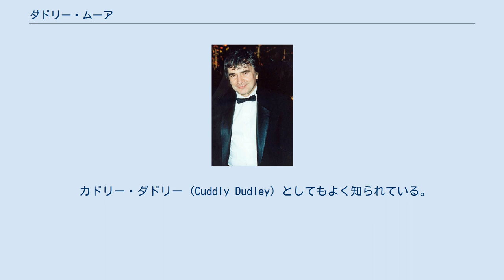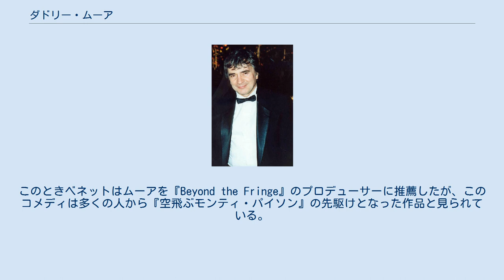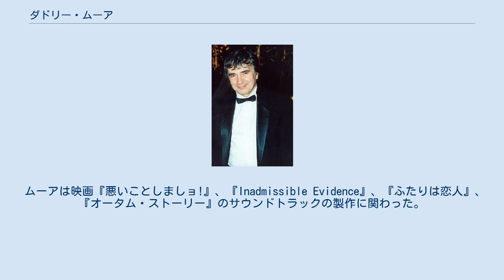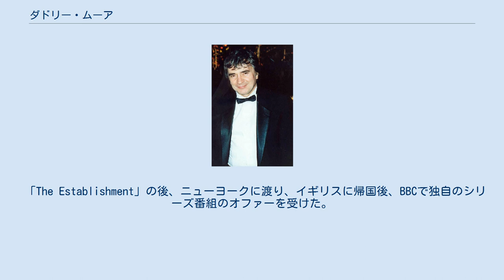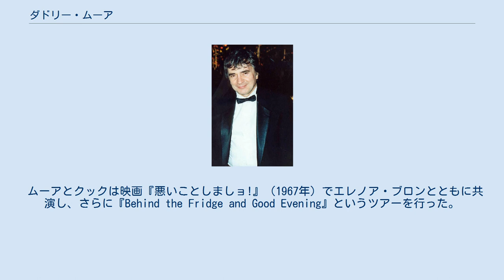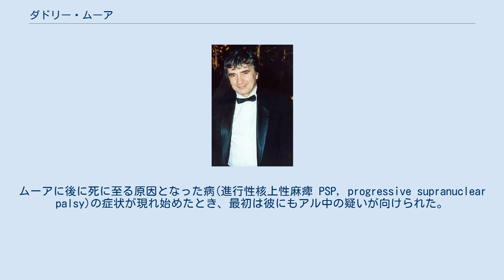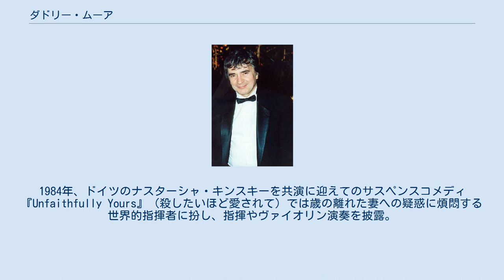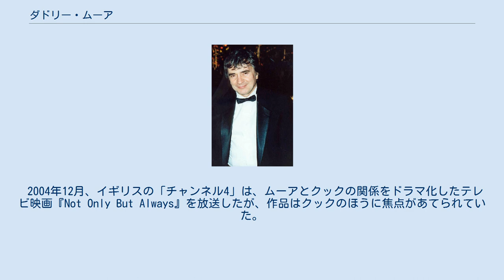ダドリー・ムーア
ダドリー・ステュアート・ジョン・ムーア（Dudley Stuart John Moore, CBE, 1935年4月19日 - 2002年3月27日）は、イギリスの俳優、コメディアン、ミュージシャンである。
アカデミー賞にノミネートされ、ゴールデングローブ賞を受賞した。
 ムーアの名が世に知られたのは、1960年代初期に『Beyond the Fringe』の4人の脚本兼出演者のうちの一人としてであった。
それからさらにピーター・クックと結成していた二人組の一方として徐々に有名になった。
喜劇俳優として非常に有名になったのは、ボー・デレクと組んだ『テン』や、『ミスター・アーサー』といった1970年代後半から1980年代前半にかけてのハリウッド映画での成功のおかげであった。
 カドリー・ダドリー (Cuddly Dudley) としてもよく知られている。
 ムーアはイギリスのエセックス州ダゲナムで鉄道電気技師の息子として生まれた。
労働者階級に属する両親は、子供たちにあまり愛情を示さなかった（そのことについては彼の姉が公表している）。
5フィート2インチ半（1.59メートル）と目立って背が低かった。
また生まれつきの内反足のために長期の加療を必要とした。
そのことと背が低いこととを合わせて、他の子供たちにからかわれた。
いじめられる辛さから逃れるため、6歳のときコーラス隊に入り、ピアノやバイオリンを始めた。
ピアノとオルガンの腕はめきめきと上達し、14歳のときには教会の結婚式でパイプオルガンを演奏していた。
また、親切な教師ピーター・コークが音楽奨学金を提供してくれたおかげでダゲナム郡立高校に通うことができた。
コークはムーアにとって無二の親友となり、1994年まで交際があった。
 オクスフォード大学モードリン校で音楽と作曲を学び(オルガン専攻であった)、オクスフォード・レビューにおいてアラン・ベネットと共演した。
このときベネットはムーアを『Beyond the Fringe』のプロデューサーに推薦したが、このコメディは多くの人から『空飛ぶモンティ・パイソン』の先駆けとなった作品と見られている。
『Beyond the Fringe』は1960年代の風刺ブームの嚆矢であった。
イギリスで大ヒットした後、舞台をアメリカに移し、そこでもまたヒットした。
 大学時代、ムーアはジャズに強く興味を持つようになり、すぐに名ジャズピアニスト、作曲家となり、ジョン・ダンクワースやクレオ・レインといった一線のミュージシャンたちとともに活動した。
1960年にはダンクワースのバンドを『Beyond the Fringe』に参加させた。
その後、高く評価されることになる「ダドリー・ムーア・トリオ」(ドラムはクリス・カラン、ベースはピート・マガーク後にピーター・モーガン)を1960年代に結成した。
1963年にはDeccaレーベルより、トリオによる『The Other Side of Dudley Moore』を発表。
これは「My Blue Heaven」、「Lysie Does It」、「Poova Nova」、「Take Your Time」、「Indiana」、「Sooz Blooz」、「Bauble, Bangles and Beads」、「Sad One for George」、「Autumn Leaves」という曲を含んだモノラルのLP盤であった。
トリオはイギリスのテレビに定期的に出演し、また数多くのレコーディングを行って、ピーター・クックのクラブ「The Establishment」にも長期間出演していた。
 ムーアは映画『悪いことしましョ!』、『Inadmissible Evidence』、『ふたりは恋人』、『オータム・ストーリー』のサウンドトラックの製作に関わった。
 1970年代前半には、パーティで知り合ったイギリス人シンガーソングライター、リンジー・ディ・ポールと短い間付き合いがあった。
 「The Establishment」の後、ニューヨークに渡り、イギリスに帰国後、BBCで独自のシリーズ番組のオファーを受けた。
『Not Only... But Also』（1965年）の枠がムーアに任され...